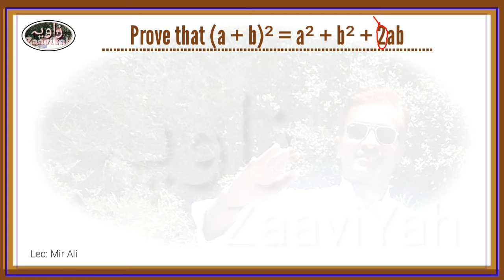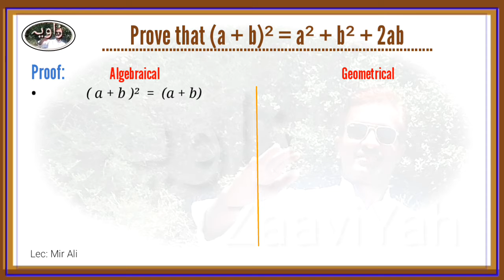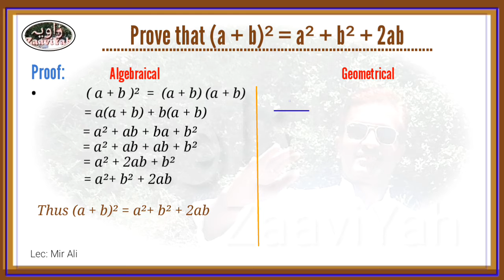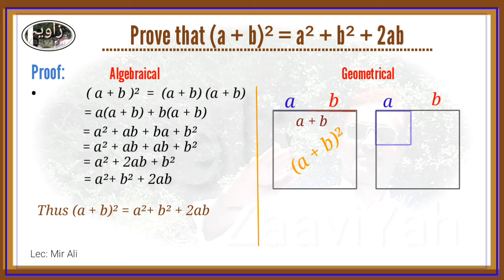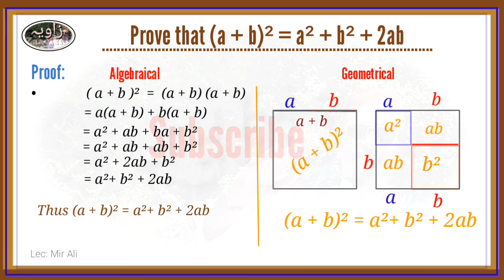Proof of (a + b)² = a² + b² + 2ab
In this video we prove that
(a + b)² is equal to a² + b² + 2ab,which is Universally true for all time.